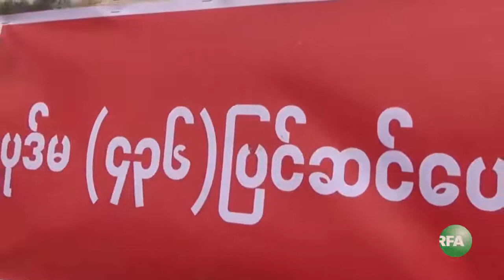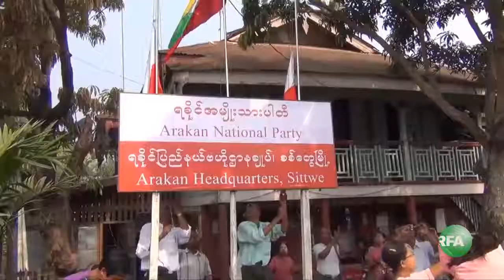RFA TV Short News (04/04/14)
အာအက္ဖ္ေအ ဗီဒီယိုု သတင္းတိုု ဧျပီလ ၄ ရက္ေန႕

- အမ်ိဳးသားဒီမိုကေရစီအဖြဲ႕အခ်ဳပ္ ပညာေရးကြန္ရက္ ၃ ႏွစ္ျပည့္အခမ္းအနားနဲ႔ ရန္ပုံေငြ ဂီတေဖ်ာ္ေျဖပြဲကို ရန္ကုန္ၿမိဳ႕ မင္းဓမၼလမ္းမွာရွိတဲ့ MCC ခန္းမမွာ က်င္းပ

- စစ္ကိုင္းတိုင္း မံုရြာခရိုင္ ေခ်ာင္းဦးၿမိဳ႕မွာ ဖြဲ႕စည္းပံုေျခခံဥပေဒ ျပင္ဆင္ေရး ပုဒ္မ ၄၃၆ အပါအ၀င္  ၅၉ ဃနဲ႔ စ ကိုျပင္ဆင္ေပးေရး ဆႏၵျပ

- ရခိုင္ပါတီႏွစ္ခု ေပါင္းစည္းထားတဲ့ ရခိုင္အမ်ိဳးသားပါတီ(Arakan National Party)ရဲ႕ ဗဟိုဌာခ်ဳပ္ရံုးကို စစ္ေတြၿမိဳ႕မွာ ဒီကေန႔ မနက္ပိုင္းကဖြင့္လွစ္

- လူအခ်င္းခ်င္းအၾကား အမုန္းပြားေစမယ့္ စကားေတြ မေျပာဆုိၾကဖုိ႔ တိုက္တြန္းတဲ့ လႈပ္ရွားမႈတခု ကို ရန္ကုန္ၿမိဳ႕မွာ ဒီကေန႔ ျပဳလုပ္